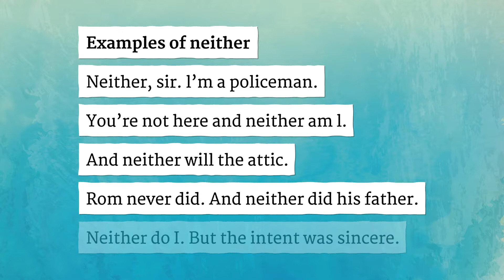NEITHER pronunciation • How to pronounce NEITHER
How to say Neither in British English and American English?